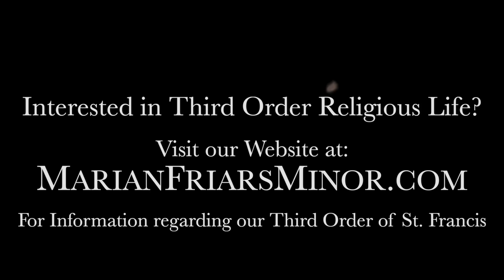Pride, Avarice, and Desiring Luxury - Marian Friars Minor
St. Francis' Imitation of Christ's Humility, Poverty, and His embrace of Penance.
Please support the Marian Friars Minor build a House of Prayer